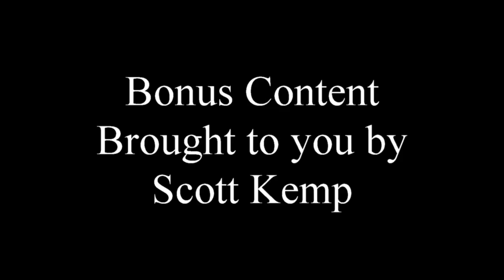First Glance at Addition Elle & Pennington's Fall Fashion 2019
Find out what's hot and what's not at Addition Elle and Pennington's!